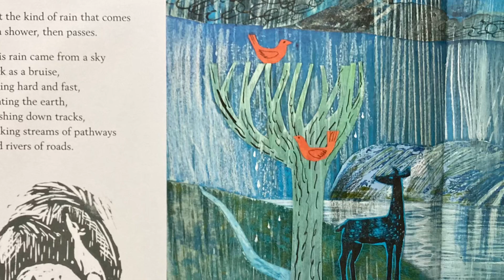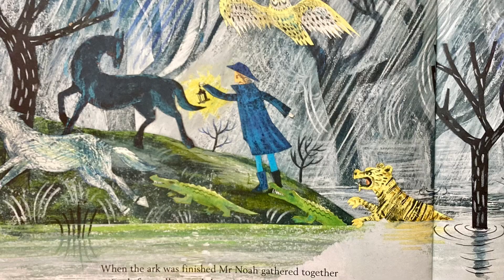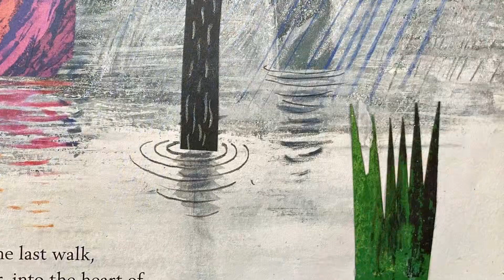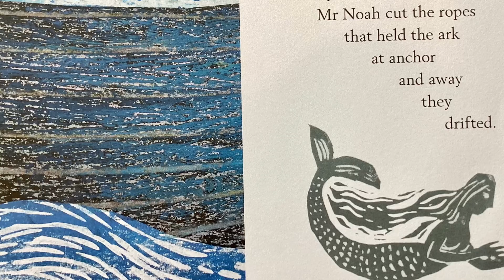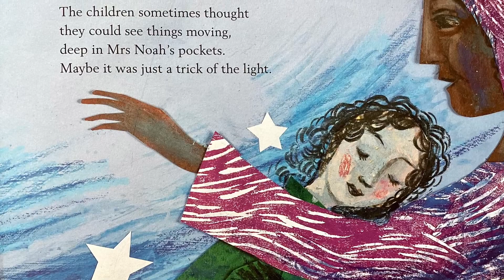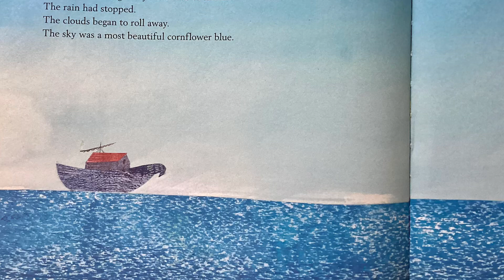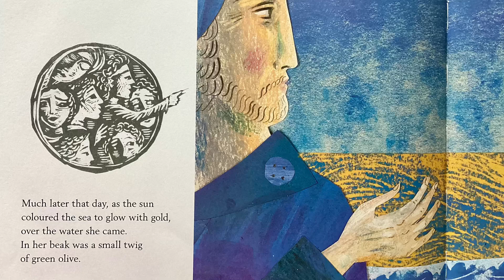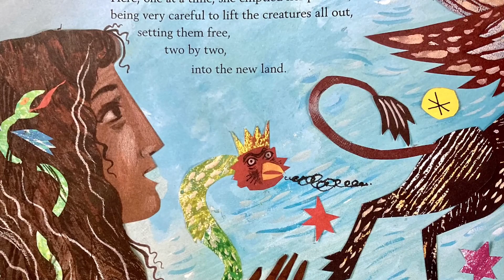Mrs Noah’s Pockets by Jackie Morris illustrated by David Mayhew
A magical, spiritual story about Noah and his ark, introducing Mrs.Noah as a more mysterious and gentle soul who brings a touch of magic to the story. Follow up story, “Mrs.Noah’s Garden” available, retold by @storytimewithadele-stories5304 .